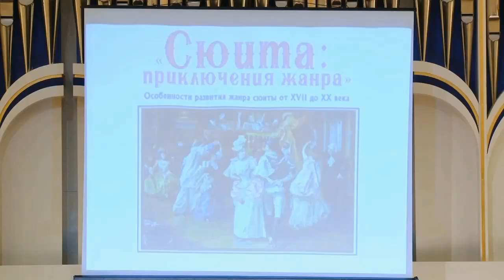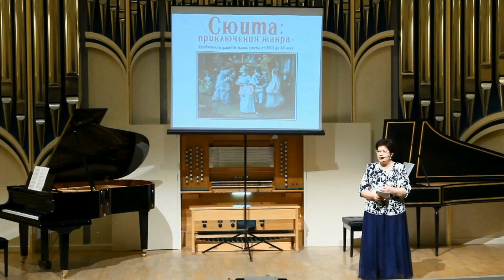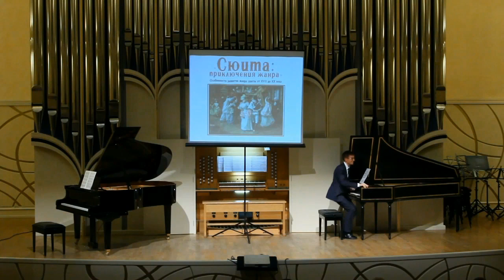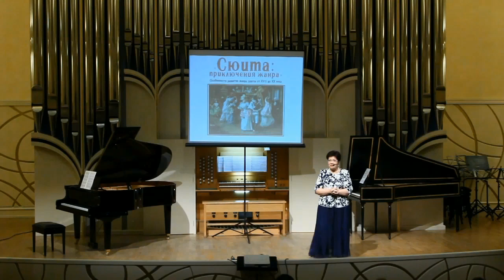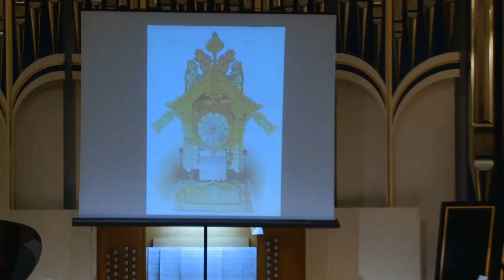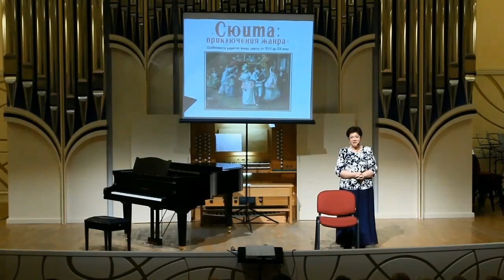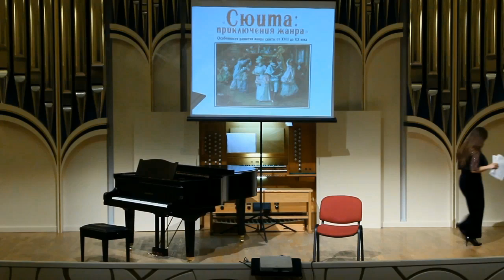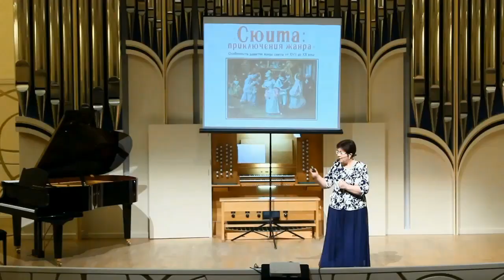Сюита: приключения жанра / Лекция-концерт Натальи Гирявенко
Belgorod state Philharmonic, organ hall
Сoncert-lecture by Natalia Giryavenko
Timur Khaliullin, organ, harpsichord
Vladimir Isaev, piano
Белгородская государственная филармония, органный зал
Концерт-лекция Натальи Гирявенко
Тимур Халиуллин, орган, клавесин
Владимир Исаев, фортепиано